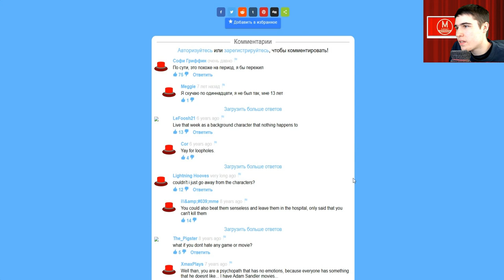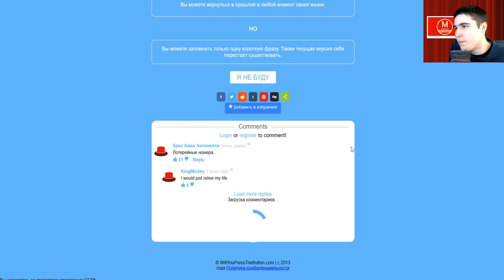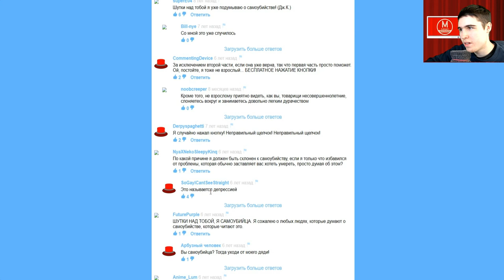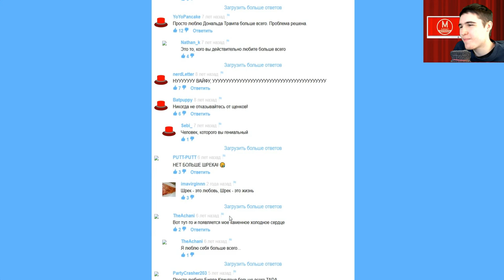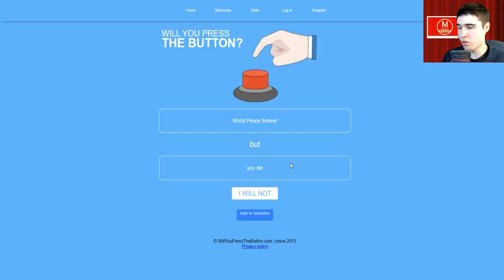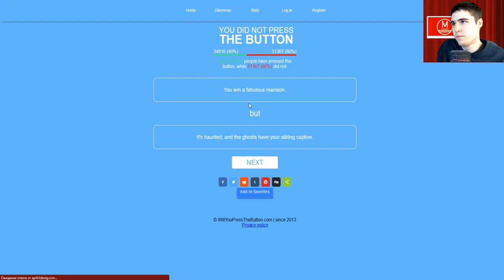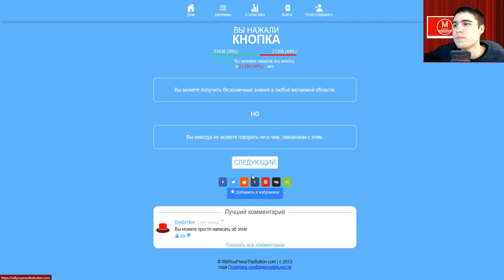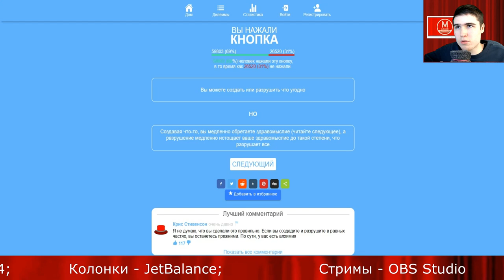Предложения о смерти - Will You Press The Button? №12